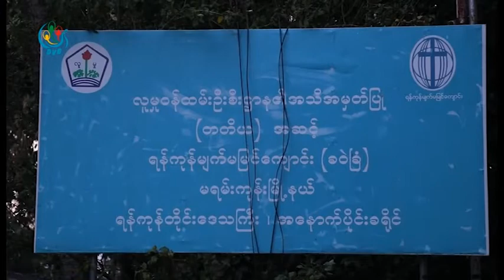DVB - မ်က္မျမင္ေတြအတြက္ အသံလွဴသူ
စာအုပ္စာေပလူ႔မိတ္ေဆြဆိုတဲ့ ဆိုရိုးစကားရွိပါတယ္။ အျမင္အာရံုခ်ိဳ႕တဲ့သူေတြ စာေပဖတ္ရႈ႕ေလ့လာနိုင္ေအာင္ ရန္ကုန္ မ်က္မျမင္ေက်ာင္း (ခ၀ဲၿခံ)က audio book လို႔ေခၚတဲ့ အသံလွဴတဲ့အေၾကာင္းကို တစ္ေယာက္တစ္လက္ အစီအစဥ္ကတင္ဆက္ေပးထားပါတယ္။
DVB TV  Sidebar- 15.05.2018